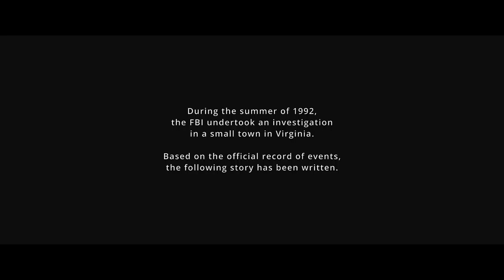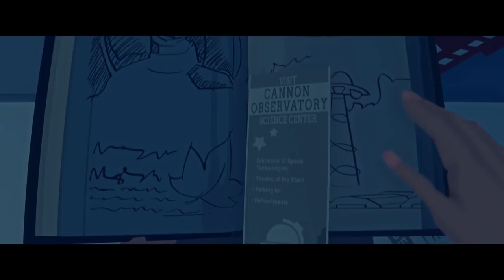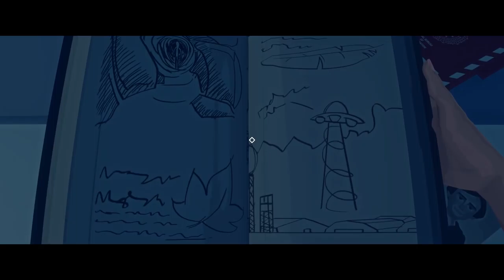Virginia (Ep. 1 – Welcome to Kingdom)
Welcome to my playthrough of Virginia, a mysterious game set in a small town.